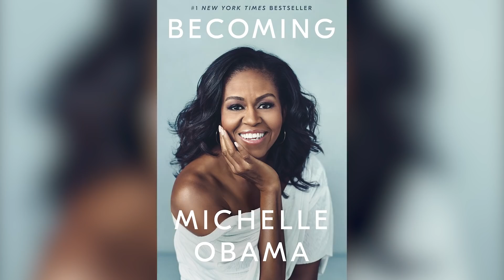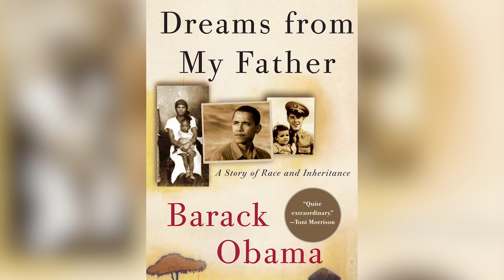La Verdad Sobre Barack Obama Nos Dejó Boquiabiertos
¿Sabías que, además de ser comandante en jefe a lo largo de dos mandatos, Barack Obama es también ganador de los premios Grammy y Emmy? ¿Quieres saber más sobre el cuadragésimo cuarto presidente de Estados Unidos? Mantén los ojos pegados a la pantalla.

¿Habrías tomado a Barack Obama por un fan de Spider-Man? Hizo público su amor por el arácnido en un correo electrónico, del 2015, a organizadores de base, escribiendo,

"Crecí amando los cómics. En su día, me gustaban mucho Conan el Bárbaro y [Spider-Man]".

Al menos sobre el papel, Obama pudo conocer a su héroe de la infancia. Los presidentes suelen aparecer en los cómics, y él salió en varios a lo largo de su mandato, desde Archie hasta Amazing Spider-Man. En Amazing Spider-Man #583, Obama se encontró con Camaleón, que apareció con intenciones de villano como un doble de Obama, en su inauguración del 2009. Y según Bleeding Cool, Obama también escribió sin querer un cómic de Batman. El cómic cuenta la historia de Sal Giunta, un receptor de la Medalla de Honor. En una escena en la que se describe a Giunta recibiendo la medalla por sus tareas en Afganistán, las palabras se transmiten casi palabra por palabra del discurso real de Obama, durante la ceremonia.

Por su afinidad con los superhéroes, Obama ha tenido tiempo para saber qué poder desearía. Y la respuesta es algo nerd. El cuadragésimo cuarto presidente dijo a la emisora 93.3 KOB FM,

"Es un superpoder un poco raro, pero si tuviera algo que pudiera desear inmediatamente, me encantaría poder hablar cualquier idioma".

Le encantan los cómics | 0:00
Familia global | 1:38
Primer trabajo en Baskin-Robbins | 2:34
Dejar de fumar | 3:17
Michelle fue su mentora en el trabajo | 4:42
Instaló una cancha de baloncesto | 5:42
Las citas nocturnas provocan dolores de cabeza | 6:54
Lector y escritor prolífico | 8:13
Ganador del Grammy | 9:23
Podcaster en Jefe | 10:01
Monstruoso acuerdo con Netflix | 11:03